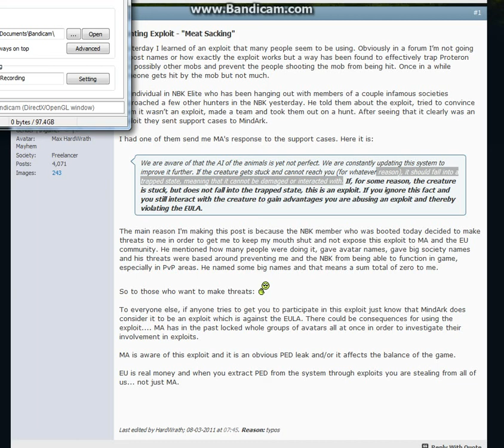meat sacking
just another lovely exploit in Entropia Universe